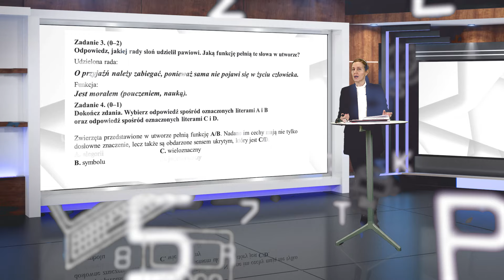Kujawsko-Pomorska e-Szkoła. Korepetycje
Wracamy po przerwie! I śmigamy z Wami do egzaminu ósmoklasisty! W każdy poniedziałek i wtorek na żywo: polski, matematyka i angielski. Zapraszamy!